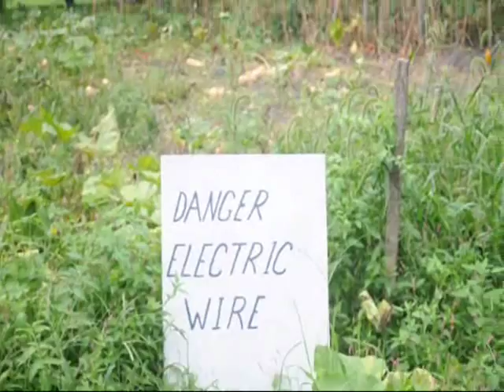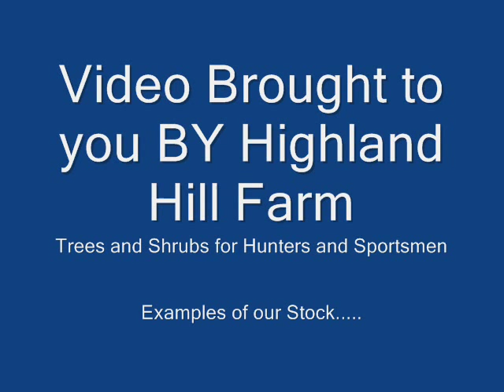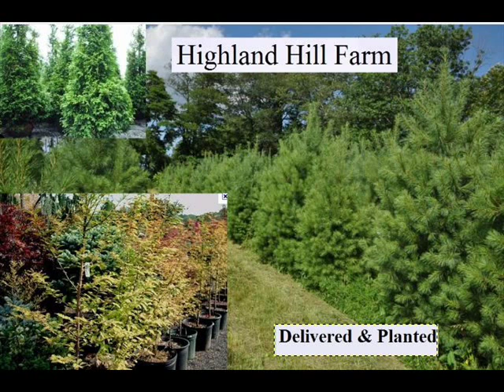Raccoon Gets in a Good Bite Then Dies Warning Graphic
You +1'd this publicly. Undo
Grower of Nursery stock located near Doylestown, Pa.
You visited this page on 1/7/11.
Our Ranch and Farm Hunting
Highland Hill Farm and ...
Spider Pictures
Welcome To Bill's Treasures ...
Corriente Cattle
 Milan Pa Relic Hunting
Milan Area Relic Hunting Lands ...
Metal detecting for meteorites
Hunt for meteorites in Truth or ...
Campdigitrules
Milan Area Fossil Hunting Lands ...